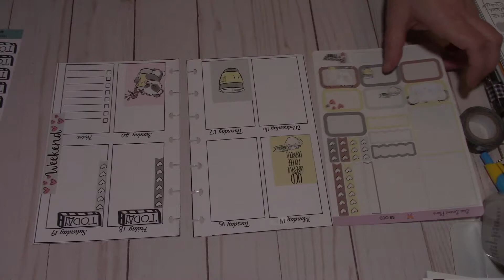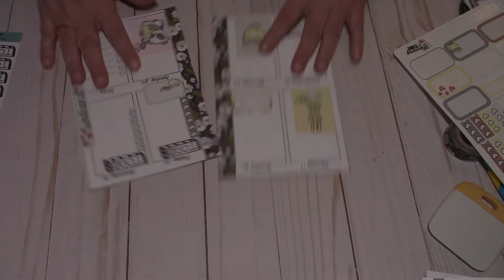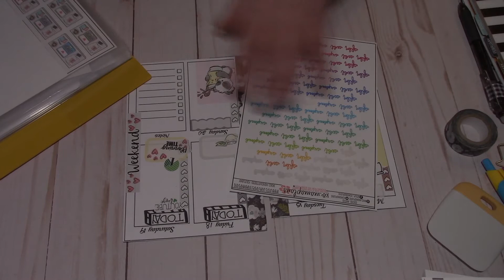Mini Planner Jan 14th 20th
Etsy Shop